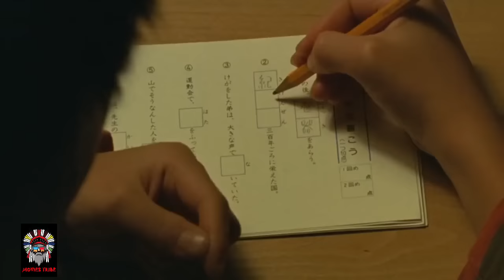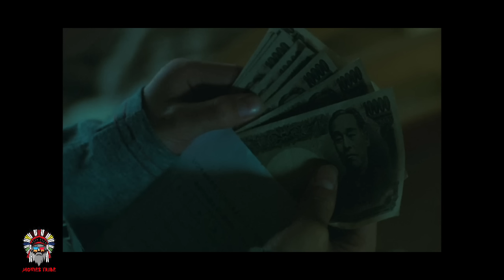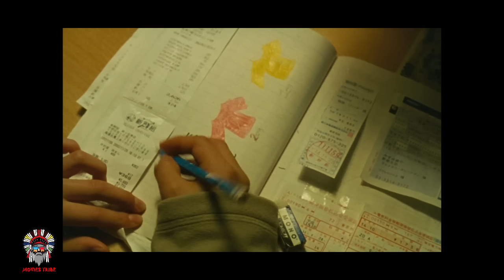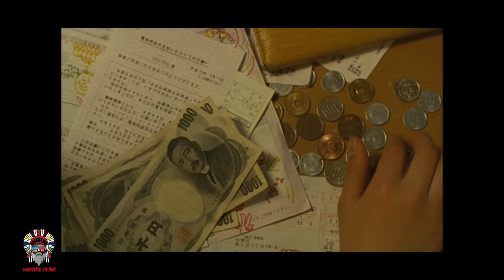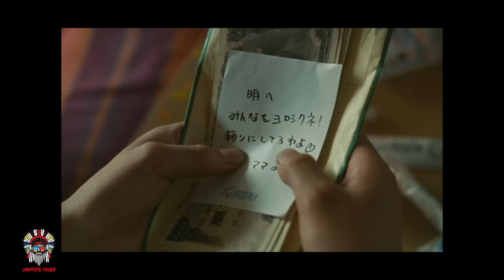Nobody Knows (2004) Explained In Hindi | Movies Explanation In Hindi Urdu| Movies Tribe